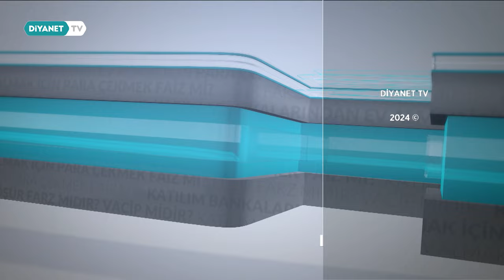Diyanet'e Soralım 2268.Bölüm - 9 Nisan 2024